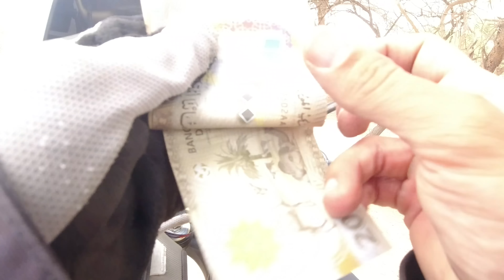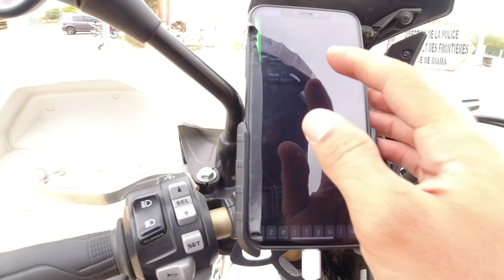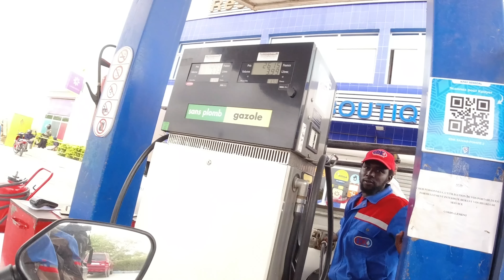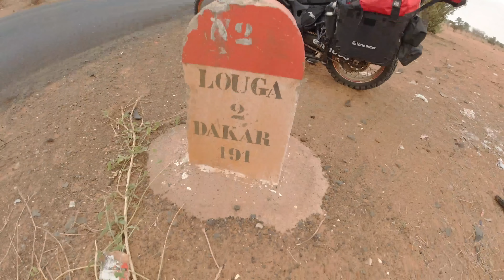الطريق من موريتانية 🇲🇷 إلى السينيغال 🇸🇳 بالدراجة 🛵 النارية | Road From Mouritanie To Senegal